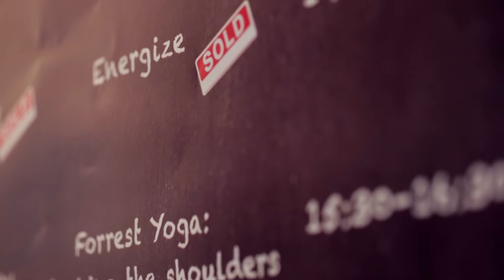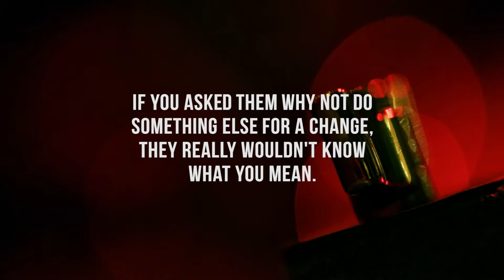Showreel - Iván Torres